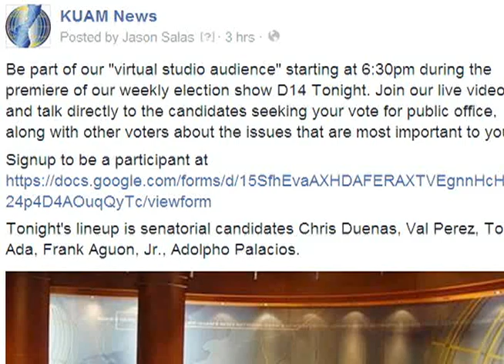Join KUAM's "virtual studio audience"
Jason Salas tells you how you register your Gmail address for an invite to be a panelist in our live multiuser videochat starting at 6:15pm during the premiere of D14 Tonight and talk directly to five senatorial candidates.